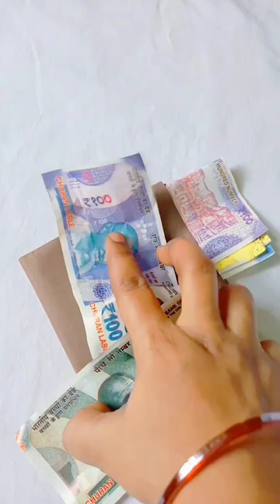Gents Purse😍 simple and easy😍paper craft😁paper gents Purse🤩subscribe now like😍